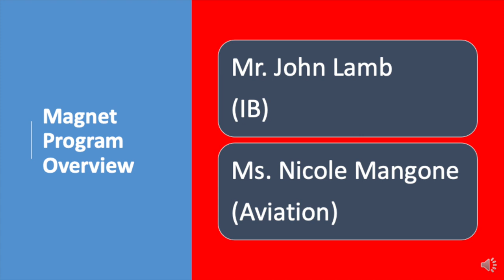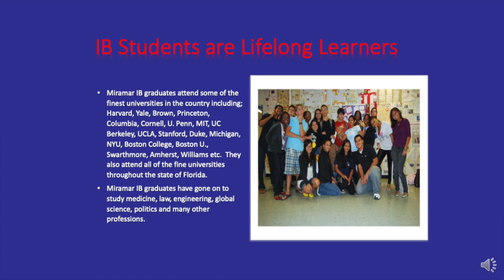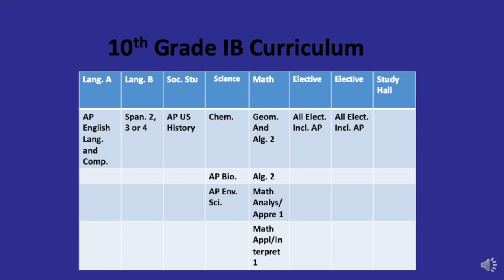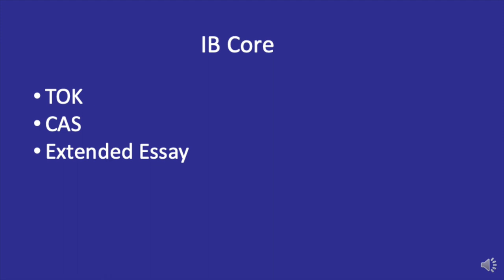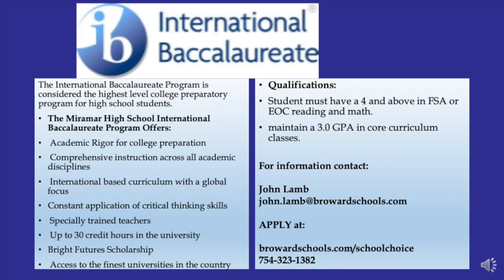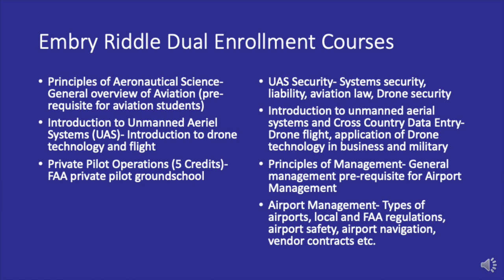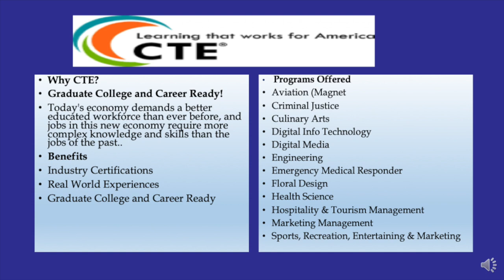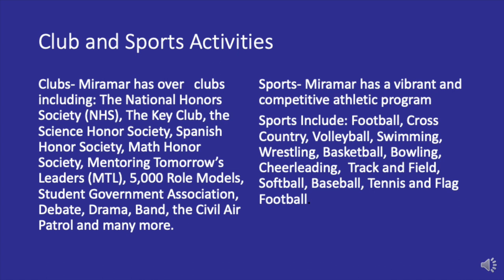Miramar High Magnet Open House 2021